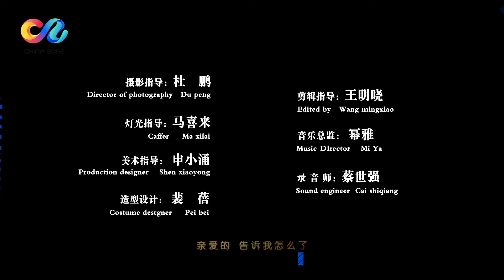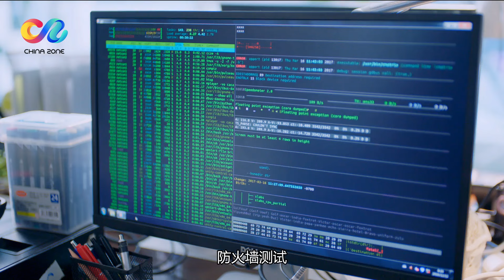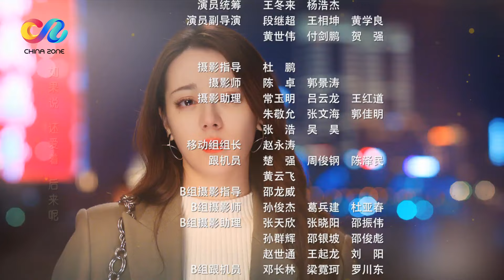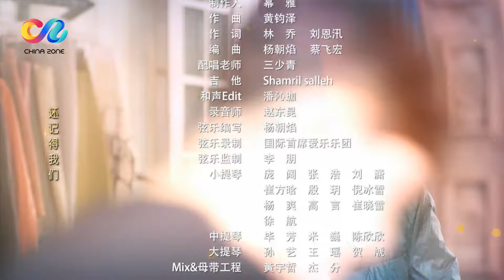【ENG SUB】《幸福触手可及》第42集 周放再遇事业大危机（主演：迪丽热巴、黄景瑜、张馨予、胡兵）｜Love Designer EP42